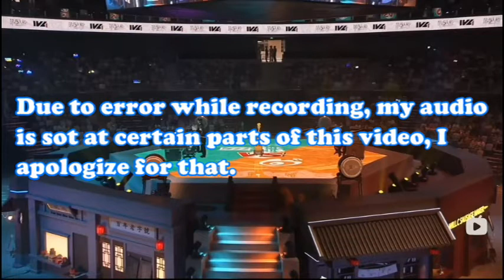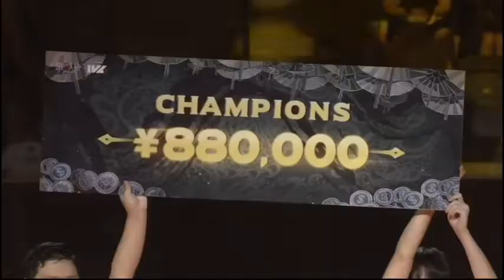IVL Finals English Commentating! Most Intense Final Ever! (ft. Soymilkidv)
Hey guys, this is Invisible Jong over here, and in this video today we are going to be doing something different. I will be commentating the IVL finals today!

I am not alone, as I will be collabing with the one and only Soymilk, who is an official IVC caster! We commentated two matches on total, one match on my channel, one match on hers. Remember to check out her video from her channel too!

Hope you guys enjoyed this match, as I also extremely enjoyed commentating such an intense match too!